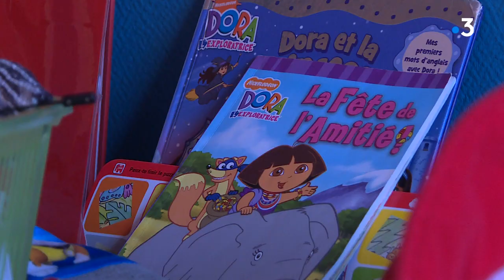Aide sociale à l'enfance : rencontre avec les professionnels de la Maison départementale à Ahuy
A Ahuy, en Côte-d'Or, la Maison Départementale de l'Enfance Simone Veil, accueille les enfants en situation "d'urgence", en danger au sein de leur domicile. Nous avons rencontré Ellen Lemesle, directrice de l'établissement et Vincent Étiève, éducateur spécialisé, qui nous raconte leur quotidien et les difficultés rencontrées.

Reportage d'A. Marquet, D. Iberrakene et V. Jonnet avec Ellen Lemesle (directrice de la Maison Départementale de l'Enfance Simone Veil à Ahuy) et Vincent Étiève (éducateur spécialisé à la MDE).